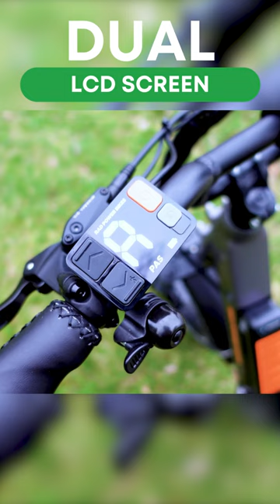The Crowd-Favorite Moped-Style Ebike Just Got Better: The RadRunner 3 Plus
@RadPowerElectricBikes  makes some great eBikes, and the RadRunner 3 Plus is no exception. Check out this review and more @EbikeEscape